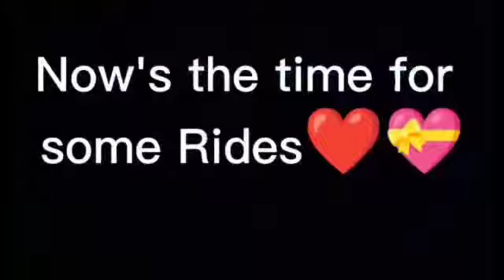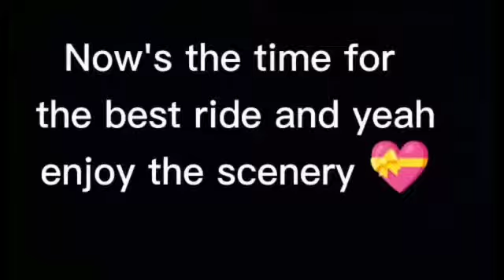COBB'S ADVENTURE PARK 💖VLOG 2